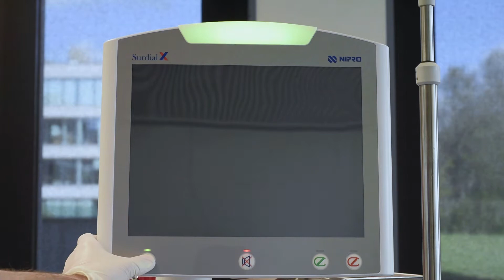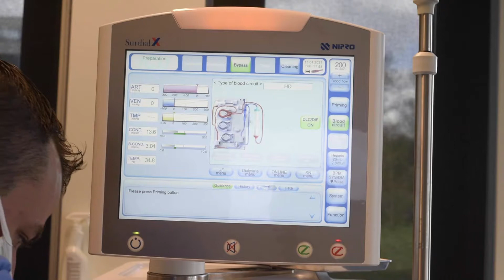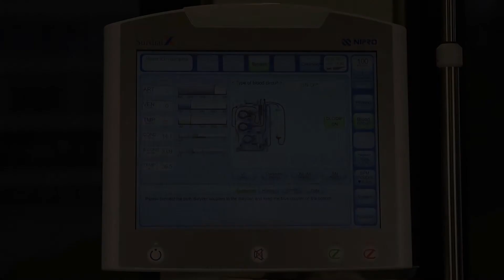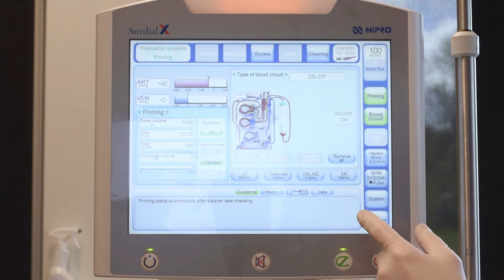Surdial X: Aufbauen der Surdial X für Single Needle Doppelpumpe mit DIF